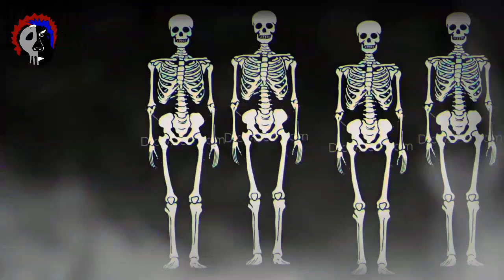An Investigation || Horror thriller || Kuldhara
Rudra is a private investigator, after receiving a strange package with a lot of money and a location, he indulges himself into the mystery

This is the third installation of my animated story, based on the real haunted location of ghost town Kuldhara.
Watch and enjoy the thrill as every min passes
Emdie

Story - Emdie
Animation- Emdie